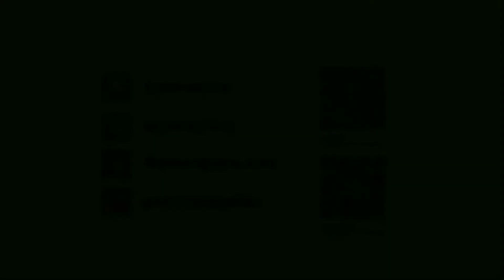超級隔熱紙！元宇宙隔熱紙馬自達隔熱紙MAZDA選用GAMA翠光元宇宙TX300隔熱紙+黑盾MX100! TX隔熱紙! 元宇宙! 金屬隔熱紙!電動車隔熱紙！元宇宙隔熱紙！特斯拉隔熱紙GAMA金屬隔熱紙！